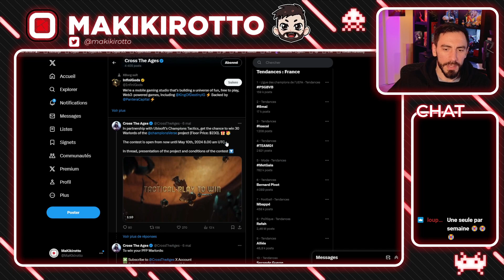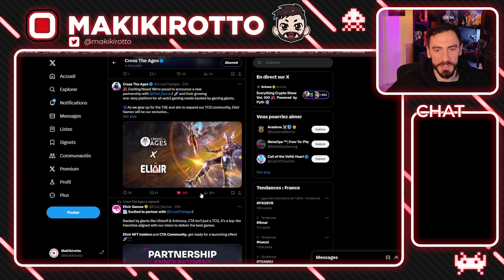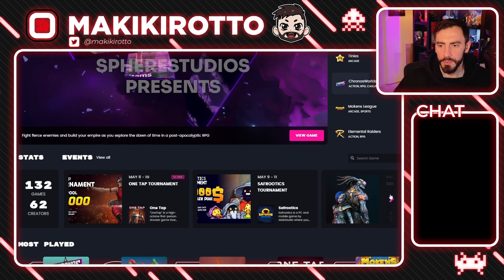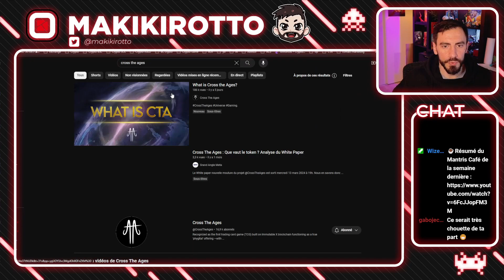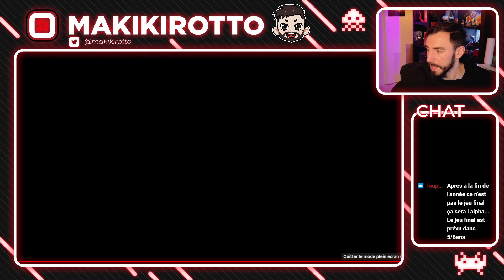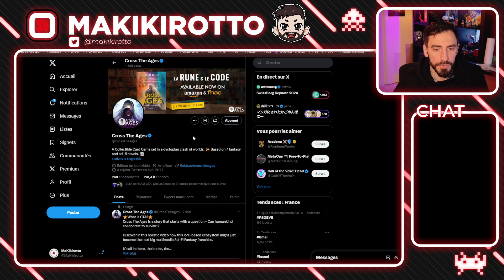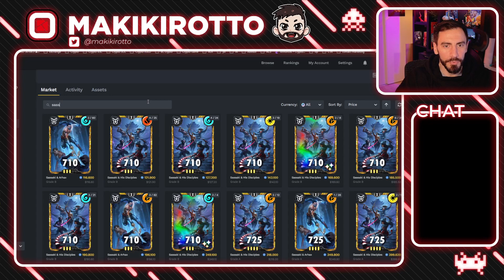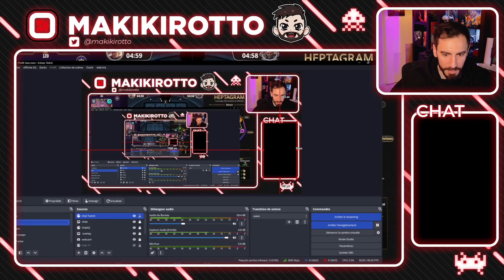Résumé du Mantris café n°02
Voici le résumé du 2ieme Mantris café.
au programme les actus de Cross the Ages
Launchpad elixir comment participer à l'IGO de CTA
on parlera aussi de la dernière vidéo de présentation de CTA
, market place, on fera des éveils
et à la fin je vous réserve une surprise avec en avant première la découverte de Arise !

▬▬▬▬▬▬▬▬▬▬▬▬▬▬ LIENS  ▬▬▬▬▬▬▬▬▬▬▬▬▬▬

▬▬▬▬▬▬▬▬▬▬▬▬ VIDÉOS ASSOCIÉES  ▬▬▬▬▬▬▬▬▬▬▬

00:00 : Introduction
00:27 : Actu 01 SR
00:51 : Actu 02 quizz Ubisoft x cta
04:30 : Partenariat Elixir
08:06 : Comment participer au launchpad
10:48 : Vidéo CTA
16:03 : Market Place
16:58 : Eveils !
21:20 : Shards
23:49 : C'est l'heure du duel !
23:34 : surprise ARISE !

▬▬▬▬▬▬▬▬▬▬▬ A PROPOS  ▬▬▬▬▬▬▬▬▬▬▬